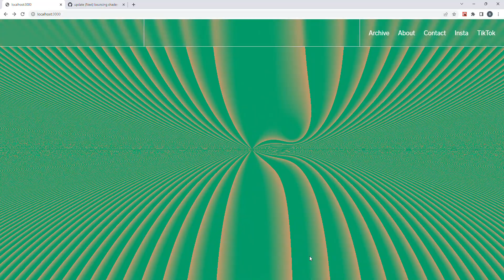localhost 3000 Google Chrome 2023 07 14 11 01 40